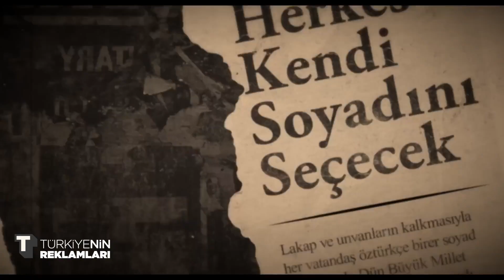Cumhuriyetimizin 100. Yılında Küçük Bir Hatıra - ARÇELİK Reklamı 🇹🇷 ☕️